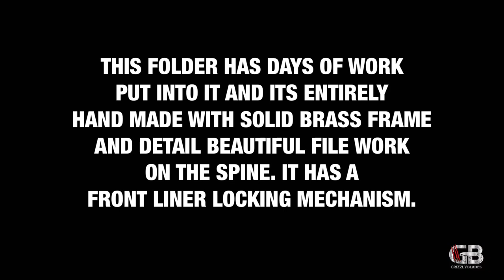GB1097 DAMASCUS STEEL CUSTOM HANDMADE FOLDING/POCKET KNIFE 8.5" ***ONE OF A KIND***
ONE OF A KIND PIECE MADE FROM GRIZZLY BLADES. WE ONLY MADE ONE AND THIS IS THE EXACT KNIFE YOU WILL RECEIVE.

THIS FOLDER HAS DAYS OF WORK PUT INTO IT AND ITS ENTIRELY HAND MADE WITH SOLID BRASS FRAME AND DETAIL BEAUTIFUL FILE WORK ON THE SPINE. IT HAS A FRONT LINER LOCKING MECHANISM.

DESCRIPTION:

OVERALL LENGTH: 8.5" INCHES

BLADE LENGTH: 4" APP.

CLOSED LENGTH: 5" APP.

SHEATH MATERIAL:

GENUINE COWHIDE LEATHER

HANDLE DESCRIPTION:

-STAINLESS STEEL OUTLINE FRAME.

-CAMEL BONE SPACERS.

-BUFFALO HORN SPACERS.

KNIFE WEIGHT: 279 GRAMS APP.

THIS BLADE IS HAND FORGED WITH 1095 AND 15N20 HIGH AND LOW CARBON STEEL.THIS BLADE IS UP TO 58 HRC ON ROCKWELL SCALE WHICH HOLDS THE SHARPNESS FOR LONG TIME AND CAN BE USED FOR TOUGH WORK.